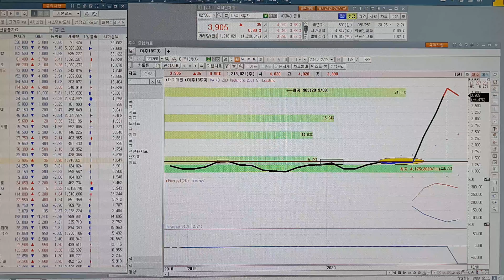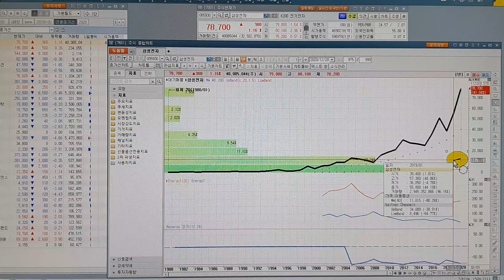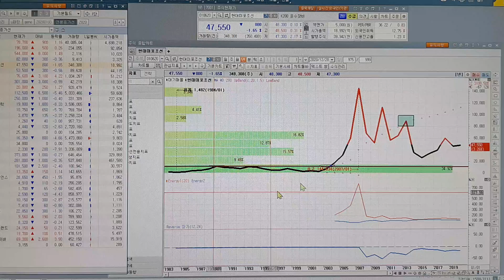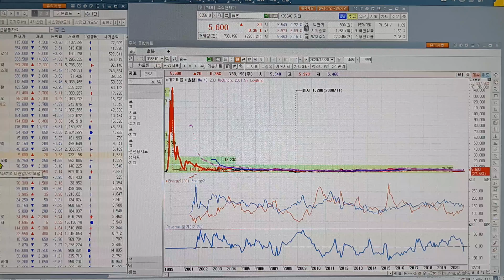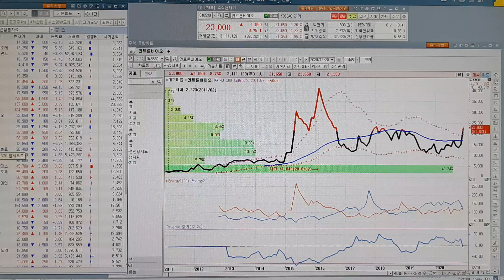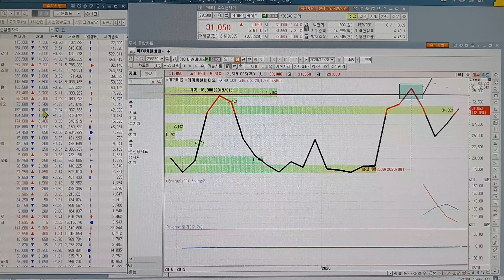비오곤의 종가선. 월요일.